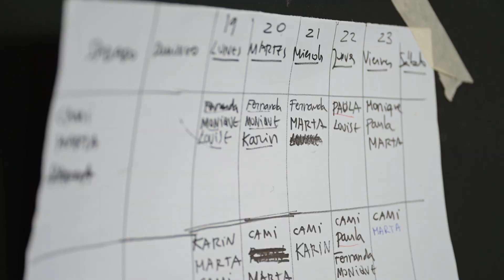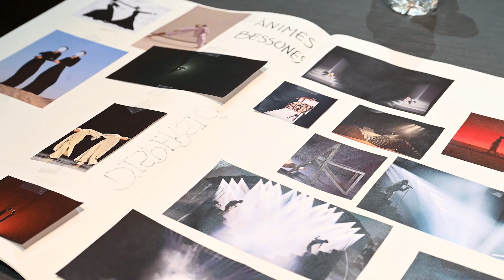ÒH!PERA. Microòperes de nova creació — Cap 2 Talent Jove